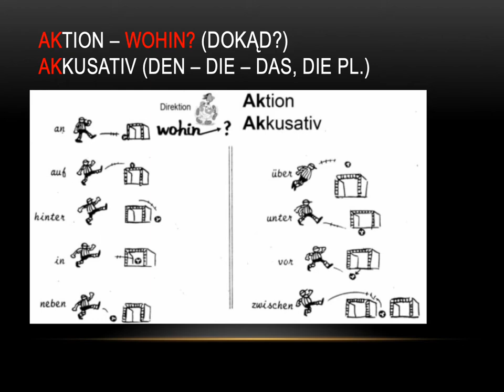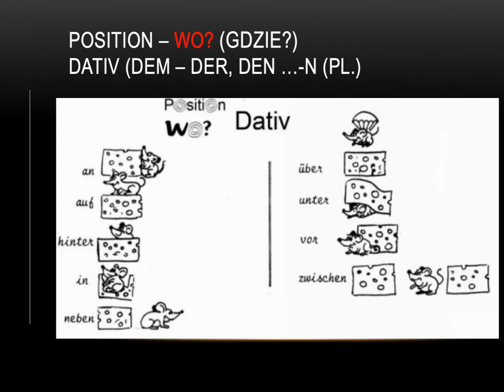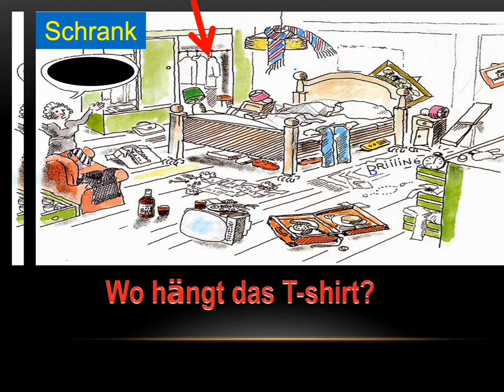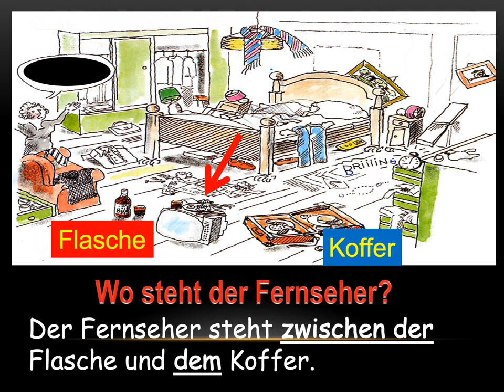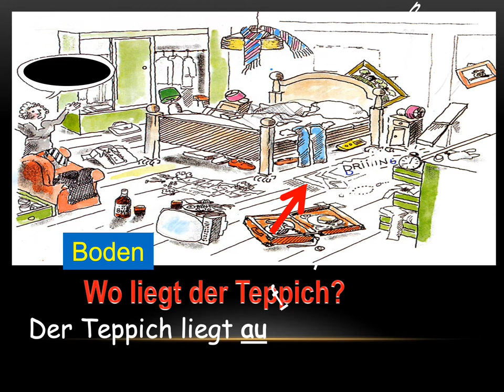Przyimki ruchu i spoczynku - powtórzenie - Daniel Makus